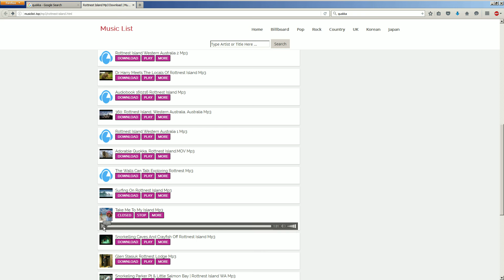Rottnest: Take Me to My Island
The theme song from Rottnest Island's highly successful marketing campaign of the 1980s.

Unfortunately I don't have the original vision, but I've given you a few quokka images for your enjoyment.